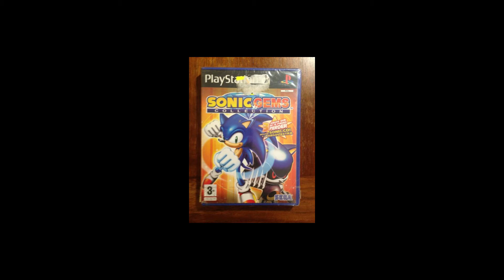supnoic racing dubstep 2!!!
YEAH! AWESONE!!!